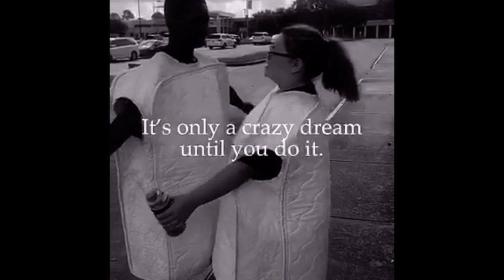Clear Brook High School band slideshow 2019-2020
Hi everyone! I hope you guys enjoy the video! Sorry it took so long to get out to you guys I had a lot of difficulties posting it. I know everything is a little crazy right now but I hope this brings some joy to you! Thank you guys for such a great year and I will miss you all so much! -Brooklynn Patterson